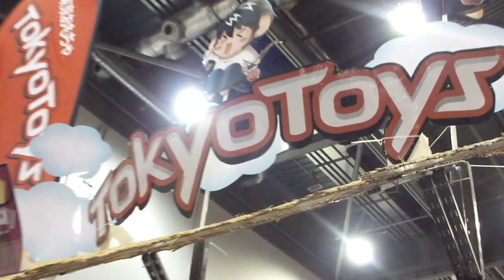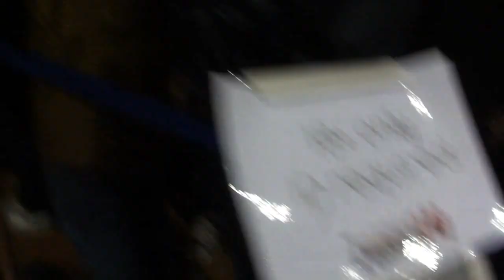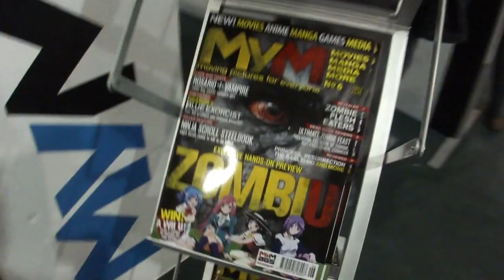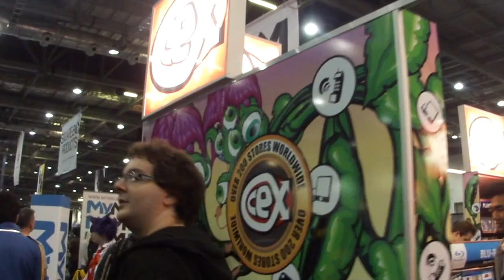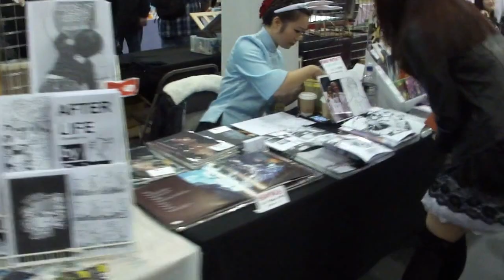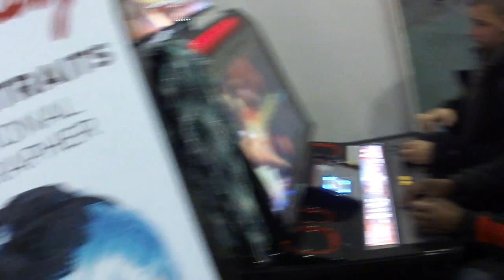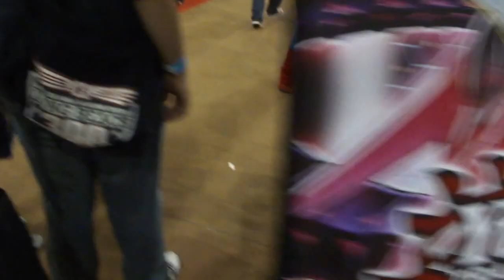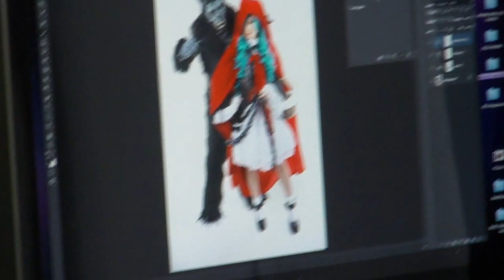Nintendo Scene at MCM Expo London October 2012 - Show Floor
Nintendo Scene at MCM Expo London October 2012 - Show Fl.MP4